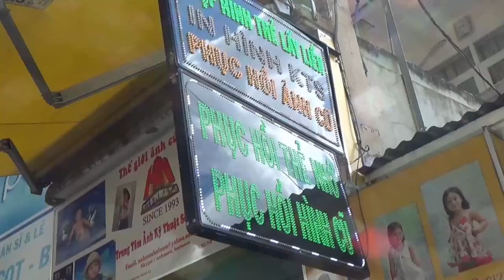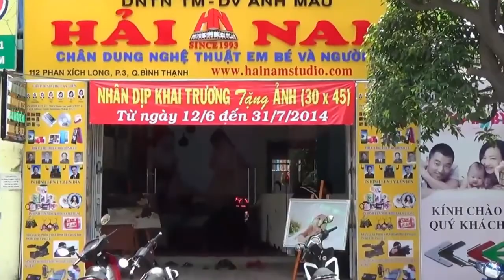Clip giới thiệu hệ thống cửa hàng Hải Nam Studio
DNTN TM-DV Ảnh màu Hải Nam được thành lập từ năm 1993, với hơn 20 năm kinh nghiệm trong nghề, chúng tôi tự tin phục vụ các bạn tốt nhất

Tại sao lại chọn chúng tôi là nhà cung cấp dịch vụ?

- Nhanh, đẹp, chất lượng

- Bảo mật, uy tín

- Thương hiệu trên 20 năm

- Giá thành hợp lý

- Xuất hóa đơn đỏ